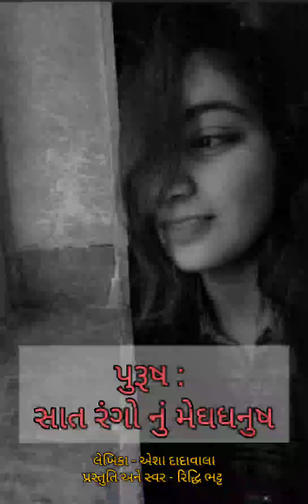પુરુષ: સાત રંગો નું મેઘધનુષ | સ્વર:રિધ્ધી ભટ્ટ | લેખિકા: એશા દાદાવાલા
શીર્ષક - પુરૂષ : સાત રંગો નું મેઘધનુષ
લેખિકા - એશા દાદાવાલા
પ્રસ્તુતિ  અને સ્વરાંકન- રિદ્ધિ ભટ્ટ

એશા દાદાવાલા ની આ  ખૂબ જ સરસ રચના મારા એટલે કે રિદ્ધિ ના અવાજ માં પ્રસ્તુત છે આપ સૌ માટે ...આશા રાખું છું કે સૌને ગમશે અને સાથે આપના કોઈ પણ સલાહ અને સૂચના મારા માટે આવકાર્ય છે...એકવાર સાંભળવા માટે નમ્ર વિનંતી...
આભાર 😊
                                                     -રિદ્ધિ ભટ્ટ